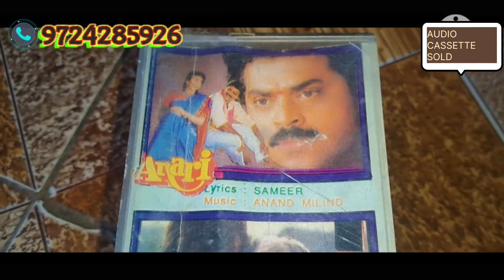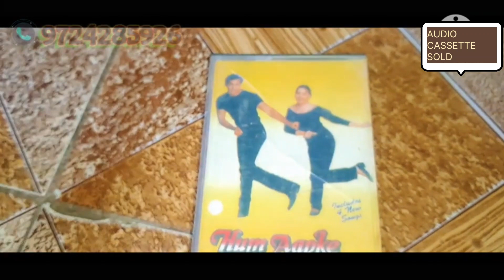DEEWANA MOVIE AUDIO CASSETTE SOLD GUJARAT TO RAIPUR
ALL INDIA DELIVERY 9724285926